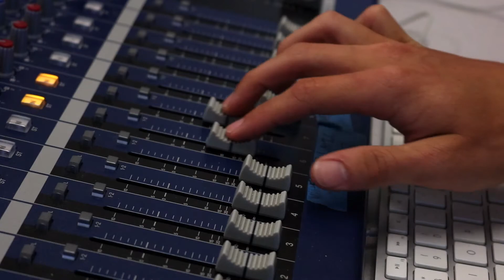11.08.2019 Announcements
CREW:
Director: Glyn Shore
Producer: Allex Sanchez
Teleprompter: Ethan Reed
Audio: Naomi Lukehart
Anchor 1: Aaliyah Montoya
Anchor 2: Mark Muench
Cameras: Ethan Heise